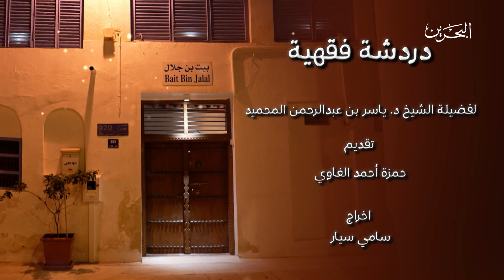دردشة فقهية | 31-3-2023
- دردشة فقهية
- لفضيلة الشيخ د. ياسر بن عبدالرحمن المحميد
- تقديم: حمزة أحمد الغاوي
- اخراج سامي سيار